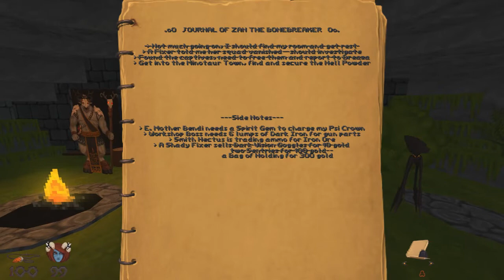Hedon Bloodrite Part 12